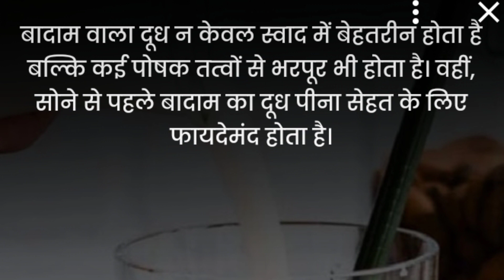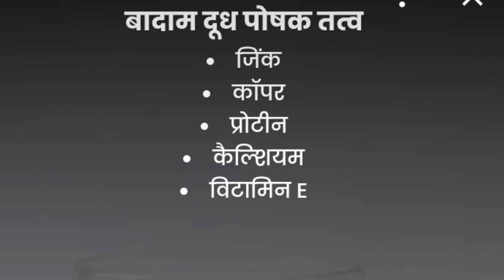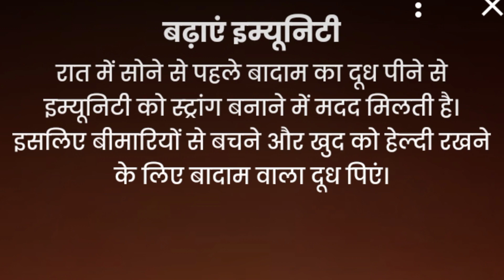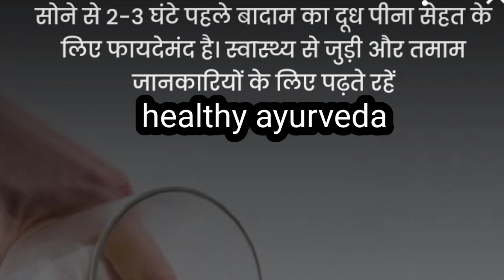बादाम का दूध पीने के फायदे heathy ayurveda 💯💯💯health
heathy ayurveda 💯💯💯health

health
sharirik upay
healthy food
healthy body
healthy lifestyles ayurveda
ayurvedic upaye
ayurvedic tips
fruits khane ke fayde
healthcare
healthy tips
हेअल्थी
baadam ka dudh